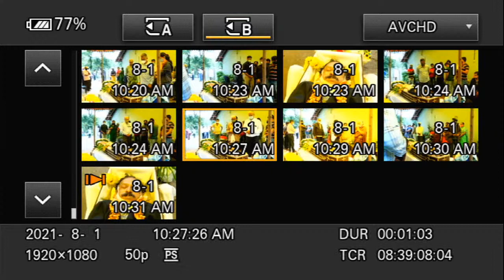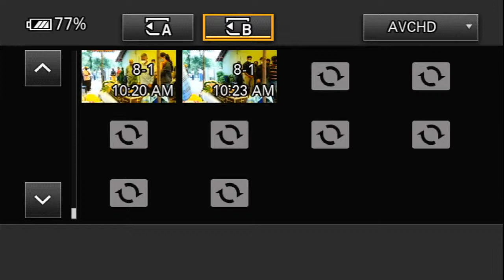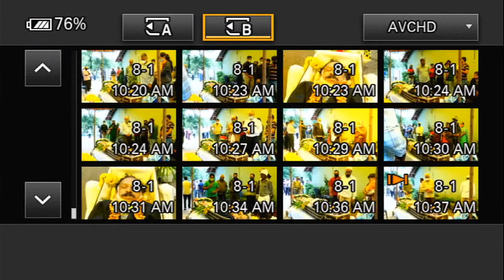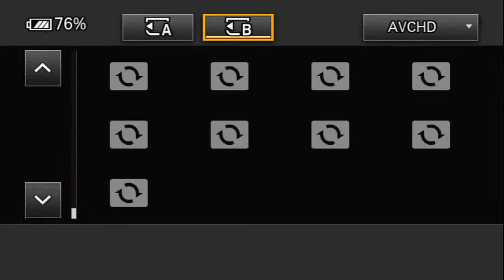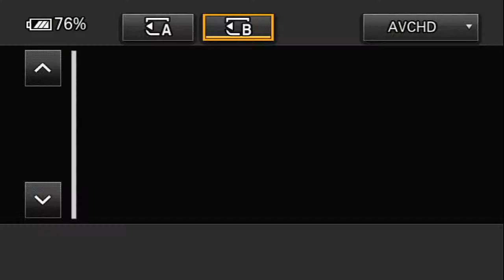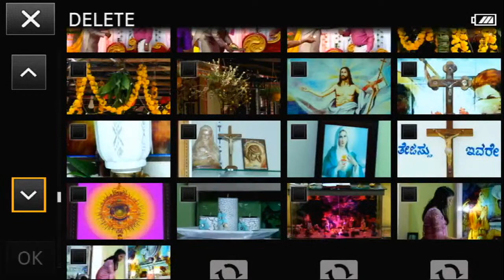Funeral Ceremony of MARTIN PEREIRA